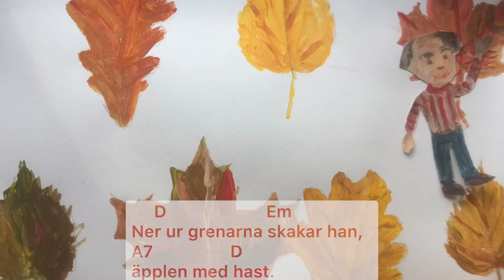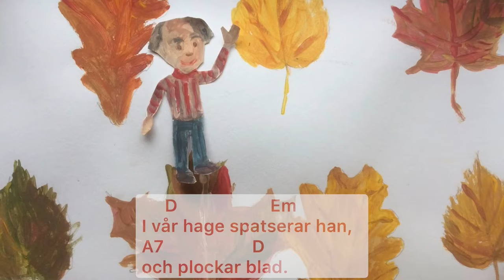Höstsånger barn: Gubben höst (med text & ackord)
Höstvisa av Lennart Hellsing

Sång, gitarr och bild av Magnus A